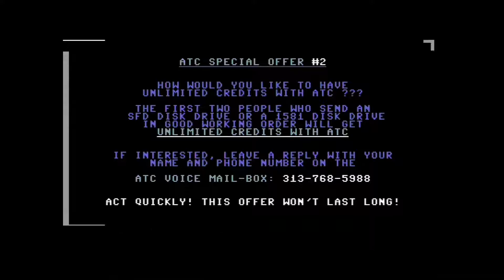A Touch of Class [ATC] intro - F-14 Tomcat C64